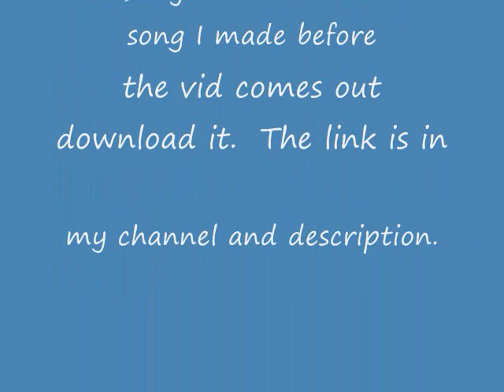Level 115 Vs 124 Awesomeboy95 Short 6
Link To the New song:(Parody of this song playing during this video)

No More DFS or DFh Drops but drops are pretty good.
used in my videos is purchased and not for the intent of redistributing it.

Useless Tags
bandos godsword range of ish ishybadboy
rs elvewatford
range of ish dueling vid i vmser i i ayzee i defil3d kids ranqe elvemage i kasoy i fuzzy002005 zezima uloveme the old nite 45 46 jagex views comments subsribe coventry uk england msn jagex usa amercia pk vid bounty hunter range of ish pk vid 13 bounty hunter pking vid rs jagex p2p magic f2p p2p zezima kdis ranqe soz owned ishybadboy ishybadboy range of ish dark bow bh bs not bounty hunter rs 1 def defence 1 bloodhoun34 bloodhoun runescape party hat scam hacks runescape bounty hunter pk pked member dds spec armadyl godsword bandos godsword pk ice barrage ancient mage
rs elvewatford
range of ish dueling vid i vmser i i ayzee i defil3d kids ranqe elvemage i kasoy i fuzzy002005 zezima uloveme the old nite 45 46 passed away died runescape cancer jagex views comments subsribe coventry uk england msn jagex usa amercia pk vid bounty hunter range of ish pk vid 13 bounty hunter pking vid rs jagex p2p magic f2p p2p zezima kdis ranqe soz owned ishybadboy ishybadboy range of ish dark bow bh bs not bounty hunter rs 1 def defence 1 bloodhoun34 bloodhoun rif tiny pupet elvemage elvemage elvemage pk vid 1 Nercychlidae elvemage Elvewatford on youtube is elvemage and his runescape name Wolfex16!KIDS RANQE PURPLE 0WNZ ZEZIMA N0VALYFE PHAT LURE OWNAGE RUNESCAPE WILDY WILDERNESS ELVEMAGE ELVEMAGE RUNESCAPE PKING RUN3 4RR0WPK OWNAGE MAIKEL PRO I MAHATMA I EVO BLOODHOUN34 KIDS RANQE KRAZYFAKEN RUNESCAPE PKER RUNESCAPE PKING INTIATE PURE 99 STR MAGE RANGE OBBY MAUL WICKED MAUL FIRE CAPE P00NAGE I KASOY I ELF MAGE PKA OBBY MAUL MAULER EDGEVILLE POONAGEkids ranqe elvemage purple 0wnz bloodhoun34 runescape pking wild pker ownage zezima phat lure KIDS RANQE ELVEMAGE ELVEMAGE RUNESCAPE PKING RUN3 4RR0WPK OWNAGE MAIKEL PRO I MAHATMA I EVO BLOODHOUN34 KIDS RANQE KRAZYFAKEN RUNESCAPE PKER RUNESCAPE PKING INTIATE PURE OWNAGE LURE PHAT 99 1337 PWNAGE PKING PKERS PK PARTYHAT ZEZIMA N0VALYFE RUNESCAPE WILDY BARRAGE ANCIENTS LURING FROSTYDAPKER JETCHIMP BLOOD SEASON BLOODHOUN34 I Mahatma I, Stonecoldpkr,P0ke N Die2, Sourpatchk1d, Krazyfaken, Kids Ranqe ,
1 Pure Devil, Evilsexc, Dizzy Mauler, I Shonomercy, E4t F0od Nub, Im Easy Xp, Iminsan3, Pure insan3, and Xoxofuryxoxo.
6th outlaw i meleed i ultimate strength hybrid barrage blitz burst 99 range mage krazyfaken finnald party hat phat set rich staker best runescaper runescape 100m 100B 1b 99 magic party best drop party 99 range 99 str 99 def 99 atack TANKER pk vid purple p-hat yellow p-hat green blue p-hat white p-hat banned runescape acount permantly banned back last chans appeal declined 99 summoning steel titan obsidian golem titans lava titan d claws dragon claws  Bounty Hunter Worlds bhw bh worlds PvP Worlds no1s Perfect ags dds gmaul granite maul dher/granite maul Zaros Statuette Icon brazier symbol